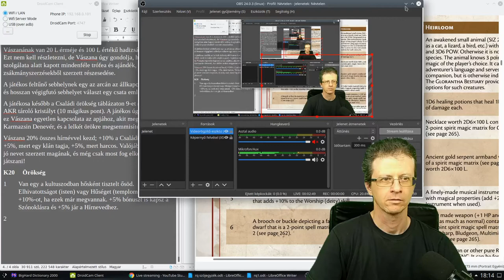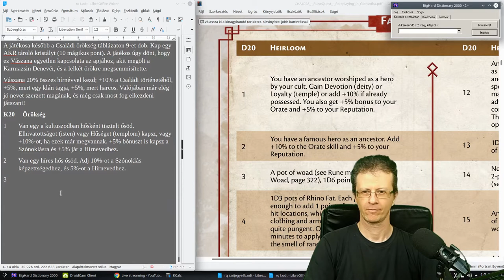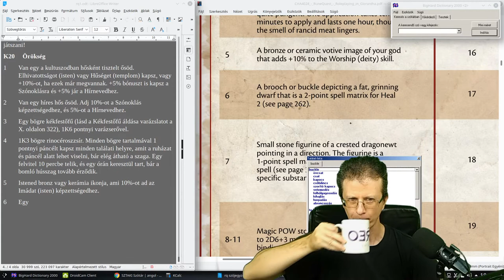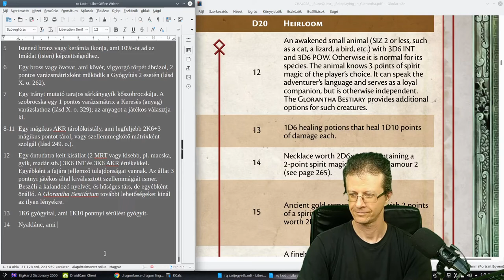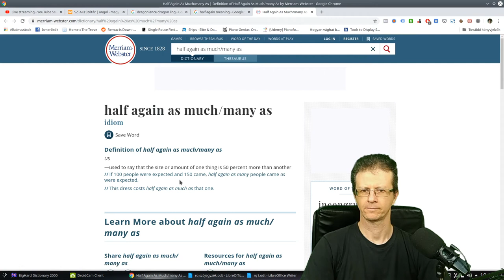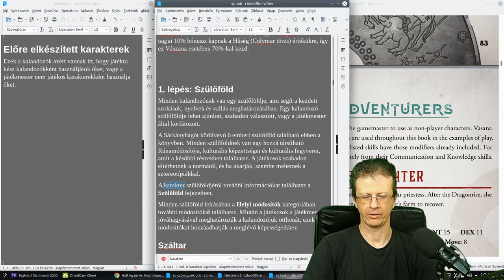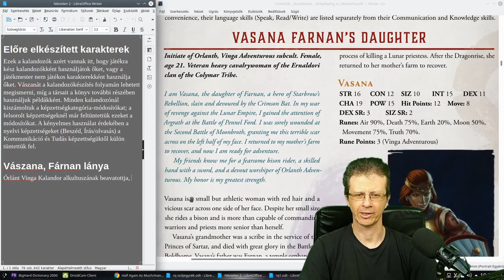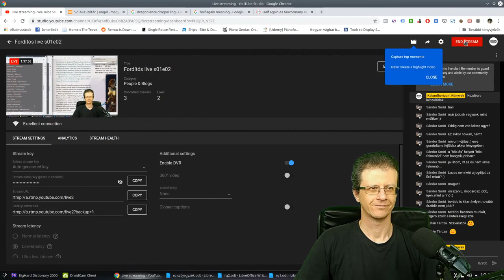Fordítós live s01e02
Élőben láthatod, hogy hogyan készül egy kalandhorizontos könyv fordítása. Azért live adás, mert te is chaten beleszólhatsz, minősítheted, sőt egyéb kérdéseket is feltehetsz a könyvkiadásokkal kapcsolatban.
FullHD felbontásban ajánlott a megtekintése, kis betűméret lesz a képernyőn, amin egyszerre láthatod te is a forrás- és a célszöveget. Én a jobb alsó sarokban fogok közben beszélni és hümmögve töprengeni.
Az aktuálisan fordított könyv a RuneQuest Glorantha legújabb, 2018-as kiadása, ami 2020 elején magyarul fog megjelenni.
Kezdés 2019. november 14. 18:15